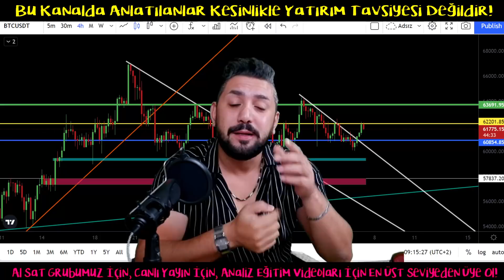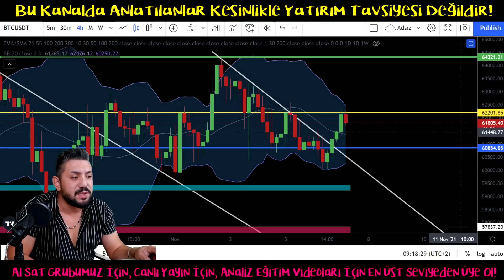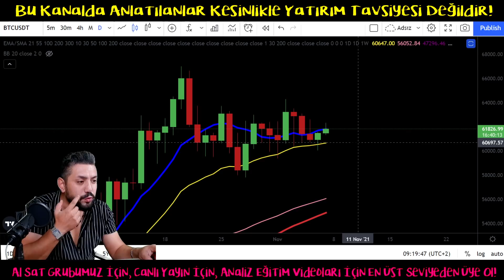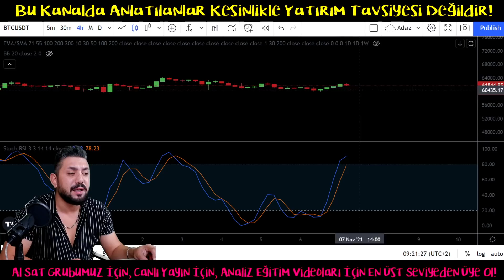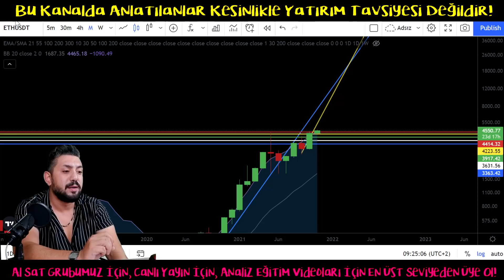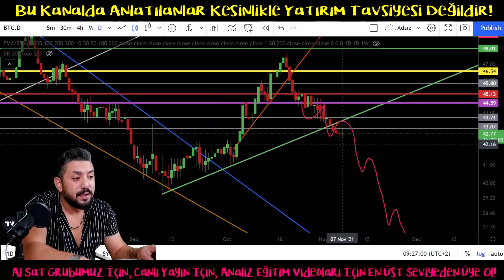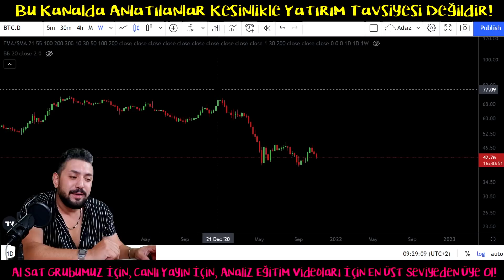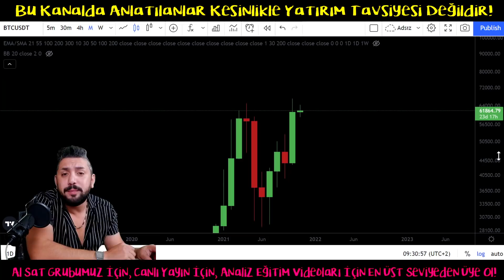Bitcoin Analiz - Btc Yukselmesi Icin Nereyi Kitmasi Lazim? Ethereum Ne Durumda? Btc Teknik Forex